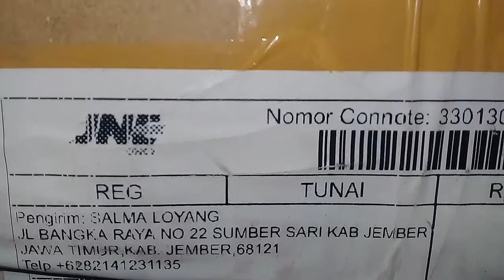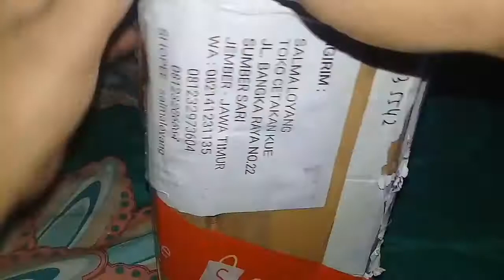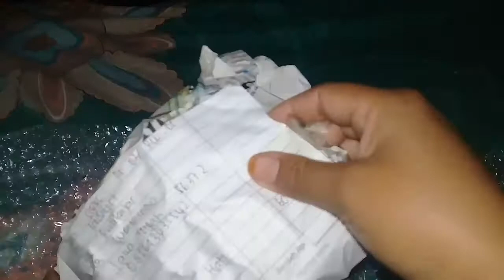Unboxing Cetakan Pudding Tabung Karakter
Toko